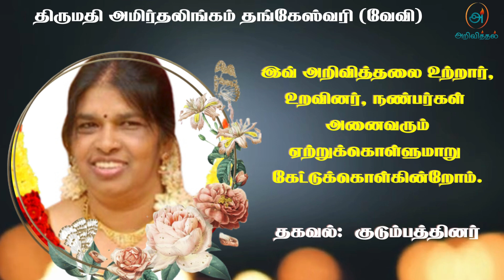Mrs Amirthalingam Thangeshwary | RIP | Jaffna | Marana ariviththal | Tamil Death announcement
யாழ். சுழிபுரம் வடக்கு கண்ணகை அம்மன் கோவிலடியைப் பிறப்பிடமாகவும், பிரான்ஸ் Paris ஐ வசிப்பிடமாகவும் கொண்ட அமிர்தலிங்கம் தங்கேஸ்வரி அவர்கள் 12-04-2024 வெள்ளிக்கிழமை அன்று இறைபதம் அடைந்தார்.

அன்னார், காலஞ்சென்ற முருகேசு, சரஸ்வதி தம்பதிகளின் பாசமிகு மகளும், காலஞ்சென்ற செல்லத்துரை, சிவகாமன் தம்பதிகளின் அன்பு மருமகளும்,

செல்லத்துரை அமிர்தலிங்கம் அவர்களின் பாசமிகு மனைவியும்,

நிதுஜினி, நிதுரன், நிதர்ஜினி, நிசாந்தினி ஆகியோரின் பாசமிகு தாயாரும்,

காலஞ்சென்ற செல்லம்மா, பாக்கியலட்சுமி, பரமேஸ்வரி, இராயேஸ்வரி, தவராசவேல், சற்குணவேல், நாகேஸ்வரி ஆகியோரின் அன்புச் சகோதரியும்,

காலஞ்சென்றவர்களான நாராயணமூர்த்தி, சிவராசா மற்றும் சிவபாதம், காலஞ்சென்ற கோவேந்திரநாதன், யோகராணி, இரத்தினமலர், காலஞ்சென்ற செல்வராசா, இராசம்மா, செல்வரட்ணம்(வளர்மதி), பாலசிங்கம்(பிரான்ஸ்), காலஞ்சென்ற சேமசுந்தரம், பொன்னுத்துரை, காலஞ்சென்ற மங்கையற்கரசி ஆகியோரின் அன்பு மைத்துனியும்,

செல்வராசா, செல்லம்மா, இராசலட்சுமி, சிவஞானகி(காந்தி), தங்கராணி, காலஞ்சென்ற பாலச்சந்திரன் ஆகியோரின் அன்புச் சகலியும் ஆவார்.

அன்னாரின் இறுதிக்கிரியை 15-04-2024 திங்கட்கிழமை அன்று அவரது இல்லத்தில் மு.ப 10:00 மணியளவில் நடைபெற்று பின்னர் திருவடிநிலை இந்து மயானத்தில் பூதவுடல் தகனம் செய்யப்படும்.

தகவல்: குடும்பத்தினர்

தொடர்புகளுக்கு

நன்றி.